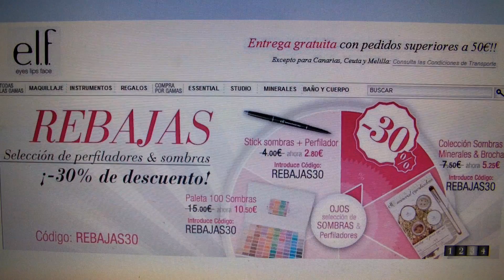BOLETIN INFORMATIVO ¡¡¡¡ (ELF)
HOla ¡¡¡ Otro boletín...en esta ocasión GRANDES DESCUENTOS en ELF...ESPERO QUE OS GUSTE ¡¡¡¡